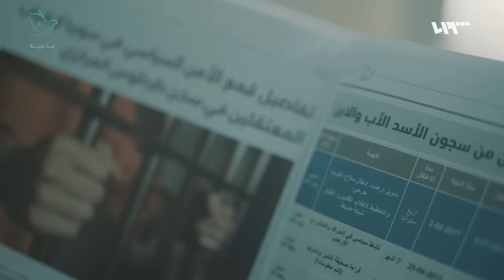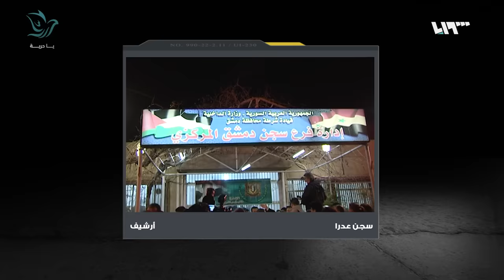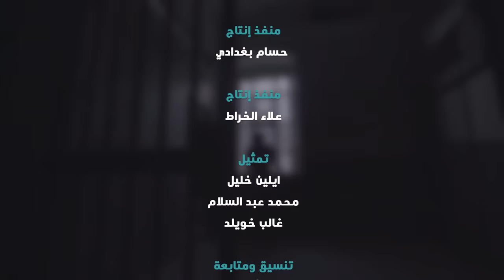مع الجثث المتفسخة منار جابر احتجزت في فرع أمني في طرطوس | يا حرية (English Subtitles)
يحتوي الفيديو على مشاهد تمثيلية.
This  video contains representative scenes of the 10-minute video which contains interviews with the political prisoner in Syria
منار جابر شاهدة على واقع المعتقلات والفروع الأمنية السورية، قضت  أربع سنوات في المعتقلات، تعرضت لأقسى أنواع التعذيب في فرع الأمن العسكري في طرطوس وفي غيره من الفروع الأمنية.
إعداد وحوار: سعاد قطناني
إخراج: شادي خدام
The show contains roleplay scenes
Manar Jaber is an eyewitness of the circumstances at concentration camps and security departments in Syria. She has spent 4 years in jails, and she suffered from the hardest sorts of torturing at military security department in Tartous, among other departments.
Suad Qatanani: Producer, Script Writer & Interviewer
Shadi Khaddam: Director